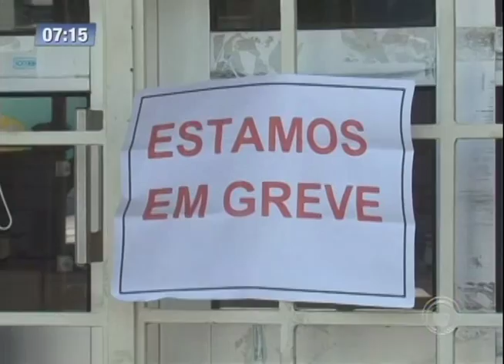Trabalhadores dos Correios de Ibiporã fecham agência por falta de segurança